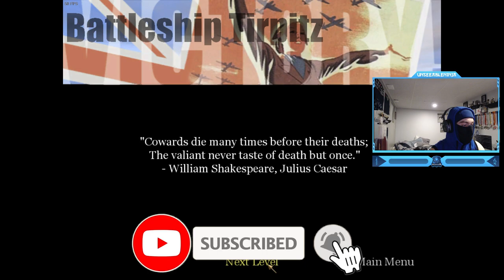Call Of Duty 1 - British Campaign Walkthrough Mission 6: Sabotage the Battleship Tirpitz Gameplay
Call Of Duty 1 Campaign Walkthrough Mission 6: Boat Sabotage the Battleship Tirpitz Gameplay (British) - Captain Price Death